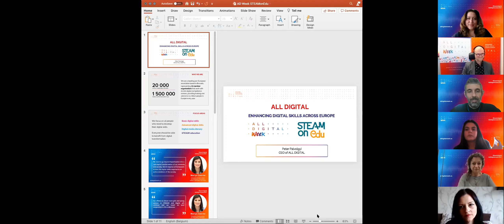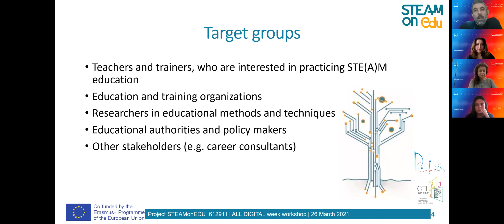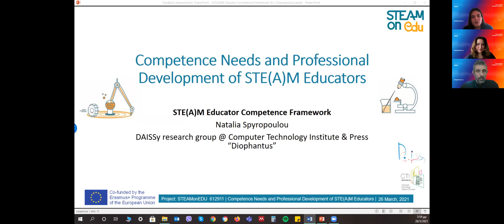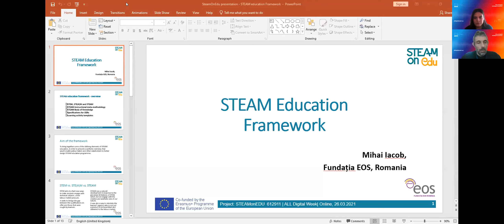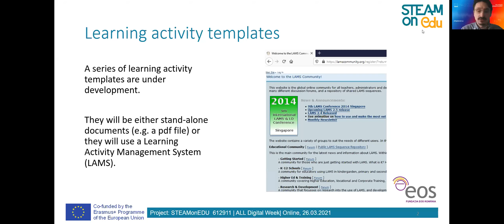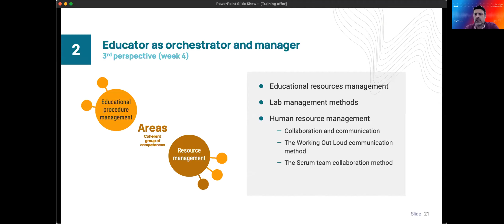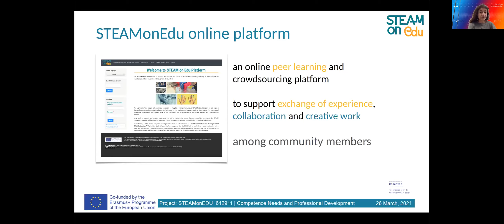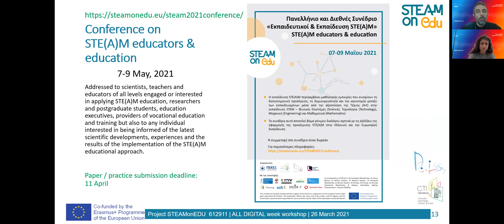STEAMonEdu Webinar "Competence Needs and Professional Development of STE(A)M Educators" - 26/03/2021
See the Programme with timings below.

The event, organised within the AllDigitalWeek2021 campaign, highlighted the central role of educators and aimed at supporting them in implementing STE(A)M education. It discussed how the STEAMonEdu Erasmus+ KA3 project addressed the competence needs and professional development of STE(A)M educators.

00:00:28 Welcome. Peter Palvolgyi, CEO of  ALL DIGITAL
00:06:35 Key results of the STEAMonEdu project. Prof Achilles Kameas, CTI
00:20:30 STE(A)M Educator Competence Framework. Natalia Spyropoulou, CTI
00:31:40 STE(A)M Education Framework. Mihai Iacob, EOS Romania Foundation
00:44:55 STEAMonEdu Training Offer. Prof Ioannis Zaharakis, CTI
01:02:00 STEAMonEdu online platform and community. Esther Subias, Colectic
01:12:00 Final Remarks. How to get involved